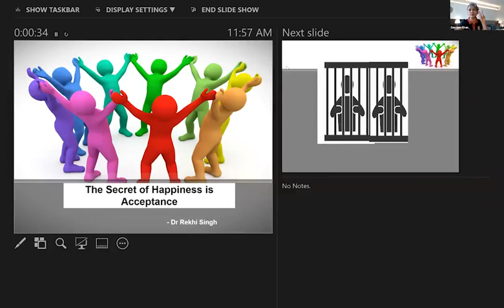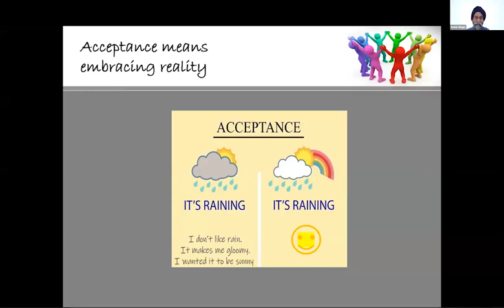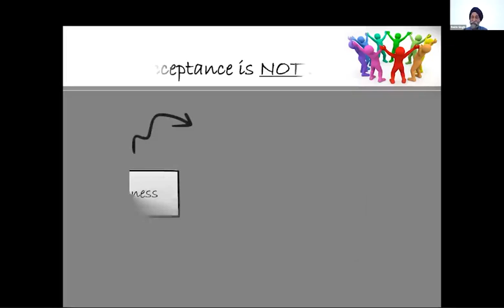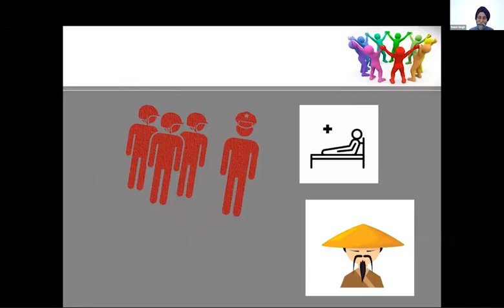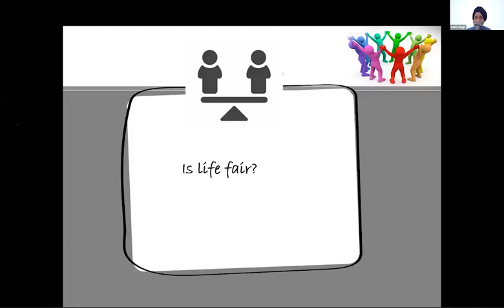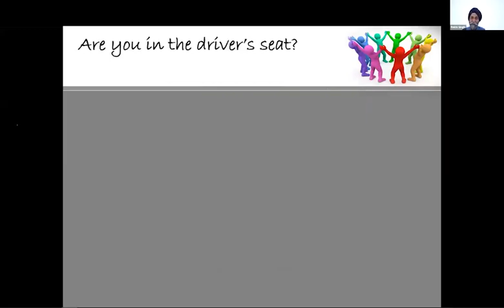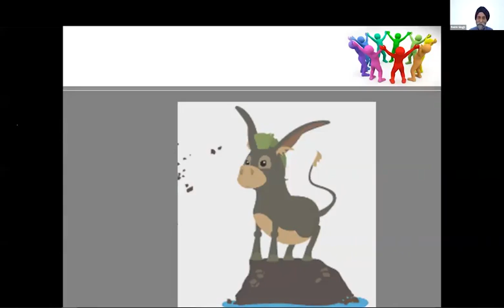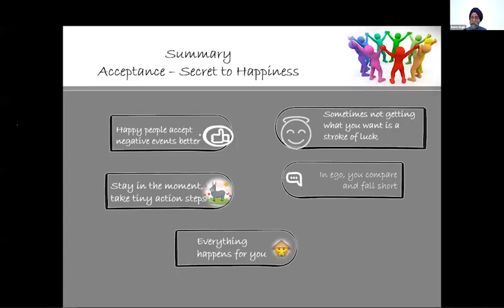‘Happiness is not something to ask for, it’s something to recognize from within'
To acquaint our STEAM Athletes with certain life concepts and ways to achieve happiness in whatever you choose to do, we organized an interactive session with Dr. Satinder Singh Rekhi, Founder, R Systems International & Honorary Chairman, Rekhi Centre of Excellence for the Science of Happiness, IIT Kharagpur! Throughout the session, the athletes loved the stories shared by Dr. Rekhi and were imparted with inspirational guidance by our Founder, Mr. Abhinav Bindra!